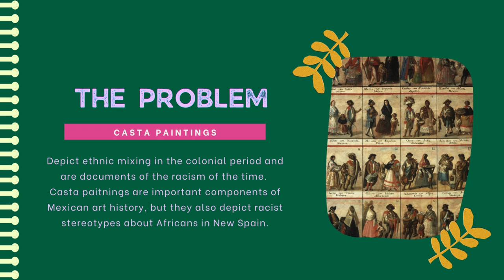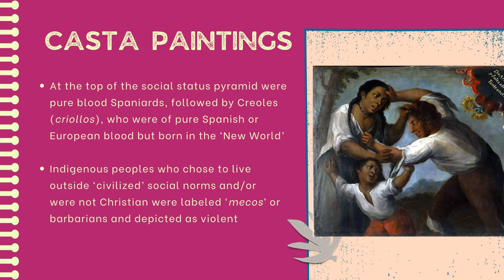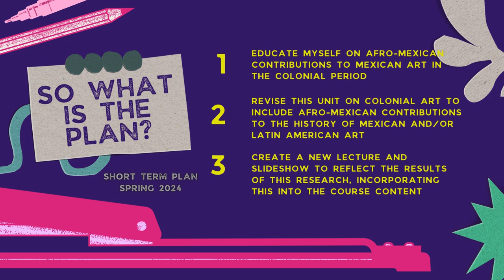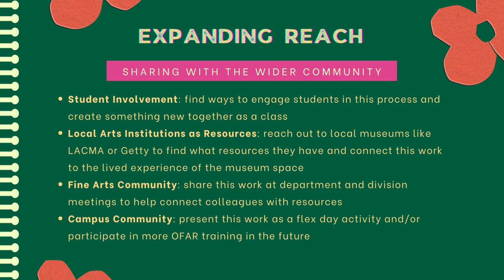Open for Anti Racism (OFAR) PLAN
Plan to integrate anti-racist pedagogy into ARTH 135: Latin American Art History - Mexico at Fullerton College.

This is my final project for the Open for Anti-Racism (OFAR) course in fall 2023, with implementation planned for spring 2024.

What is the OFAR Program?
The Open for Antiracism (OFAR) Program – co-led by California Community College Open Educational Resources (CCCOER) and College of the Canyons – emerged as a response to the growing awareness of structural racism in our educational systems and the realization that adoption of open educational resources (OER) and open pedagogy could be transformative at institutions seeking to improve. The program is designed to give participants a workshop experience where they can better understand anti-racist teaching and how the use of OER and open pedagogy can empower them to involve students in the co-creation of an anti-racist classroom. The capstone project involves developing an action plan for incorporating OER and open pedagogy into a course being taught in the spring semester.